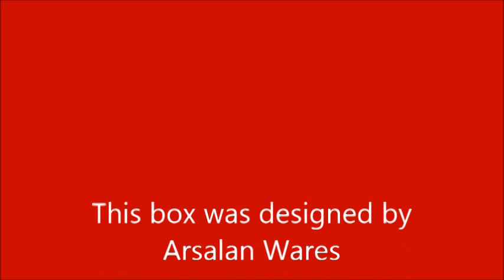Three-piece Modular Triangular Origami Box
This box can be constructed from three 11 in by 8.5 in rectangular sheets of paper. If you make two identical boxes, one can be used as a lid.